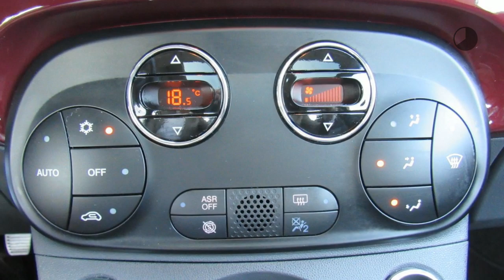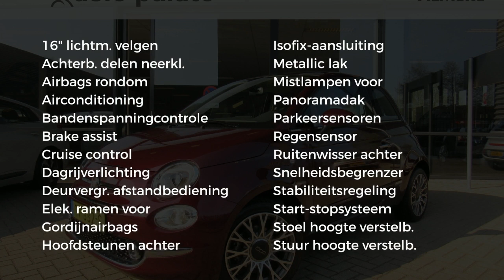Fiat 500 Turbo 80pk Lounge Groot Navi, 16", PDC, Pano